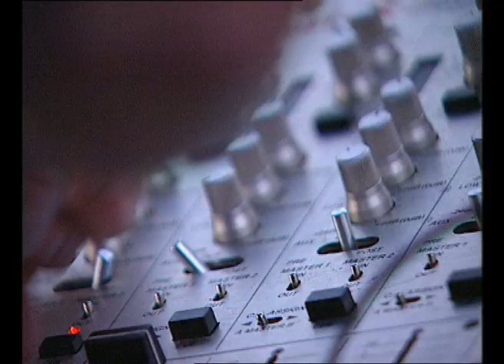Dj Stass Nikoloff / Menacing Pulse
Stass Nikoloff
Stass Nikoloff / Menacing Pulse
Street Parade Sofia 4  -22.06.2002

⚡⚡ELECTRICITY WAS NOT INVENTED TO BE USED FOR MAKING ELECTRONIC MUSIC  🎵 BUT RATHER TO CARRY OUT EXECUTIONS! 🔫